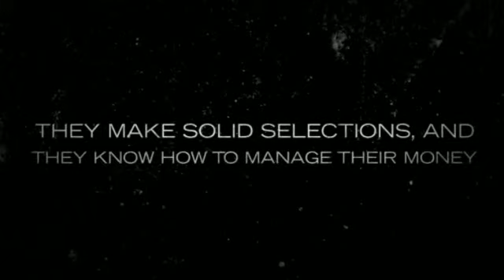australian horse metro turf santa ana racing tips for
Learn how YOU can produce a consistent income from horse racing

So now you are aware of the way to place a wager within the horse races. With that little bit of info, you could visit any observe in america and also have a superb time finding a random horse and betting your $2 on every race. But when you are like a lot of people, your objective is not to easily pay $2 to view lots of horses run all over a keep track of. You truly desire to win some cash! That is what can make horse racing "the most fun two minutes in sporting activities." The suspense and thrill of figuring out that every race may make you somewhat richer is frustrating. You just can't help your self from leaping up, pumping your fist, and yelling "GO, Child, GO!" as your horse turns the last corner about the keep track of and would make a split for the direct.

But how can you decide a successful horse? You will find virtually many guides and a large number of sites on handicapping (which means selecting) horses and everybody appears to possess a various view on what variables are definitely the most critical to investigate when picking a horse.  Even though simple aged luck is the largest think about no matter if you make or get rid of income (specifically for starting pickers), handicapping makes the races a lot more pleasurable for the reason that it presents you a way of manage, as well as a little something to chew above in between just about every race.

For your uses of this submit, I'm going to help keep the handicapping strategies extremely, incredibly primary. The intention is usually to provide the initially time race spectator adequate information and facts that he can check out a racetrack rather than truly feel like he's just randomly selecting horses to earn. I'd adore for all you horse racing junkies to chime in along with your tips for our novice horseplayers.